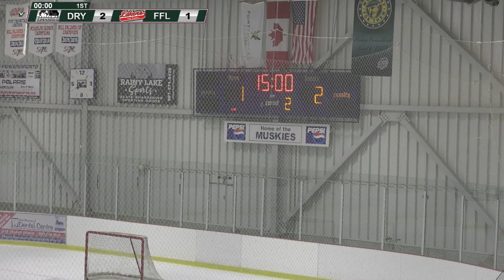Dryden GM Ice Dogs @ Fort Frances Lakers | 07/10/22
Two old rivals reignite the old feuds live in the live from the Ice for Kids arena in Fort Frances.